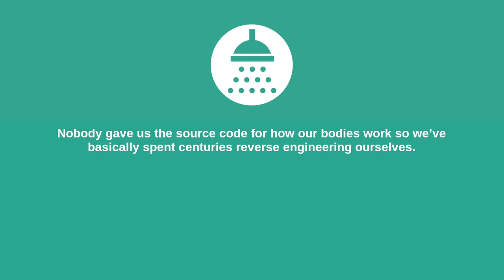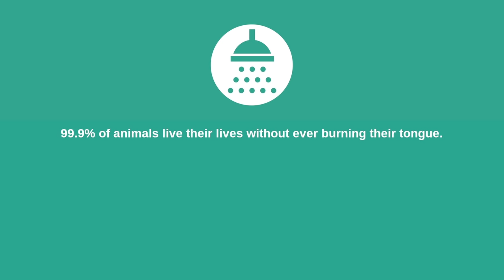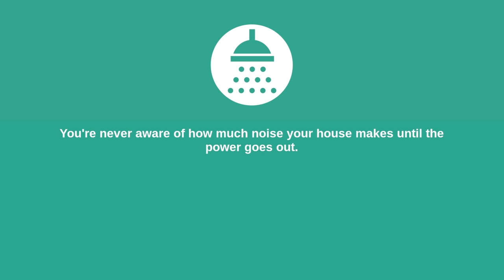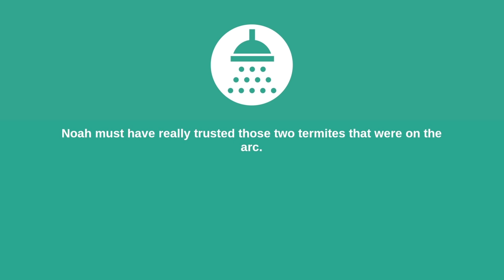SHOWER THOUGHTS 218